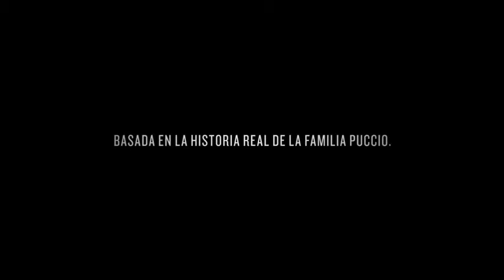El Clan Trailer En Español HD